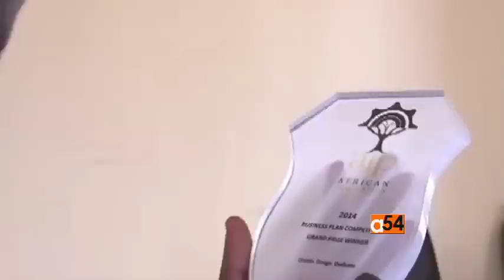Rwandan Biogas Innovator Wins International Awards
U.S. President Barack Obama’s Mandela Washington Fellowship Initiative brought 500 of Africa’s brightest minds to America this year, to learn new skills and new experiences.  Among them was Rwandan-born Jean Bosco Nzeyimana. His idea to compost household trash into cleaner cooking fuel for poor families have won him several international innovation awards. Paul Ndiho is a Ugandan – American video journalist/ executive producer, Africa Innovations & Technology based in Washington D.C with interests in innovation, technology and entrepreneurship in Africa. He is passionate about mentorship and developing the next generation of Africa’s young leaders.